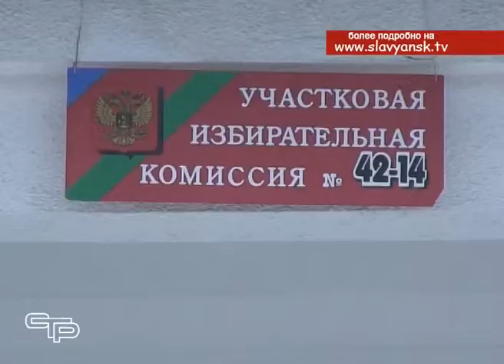Выборы в ГДК